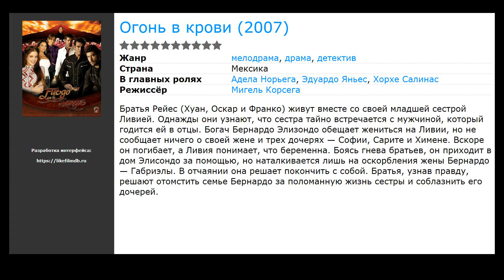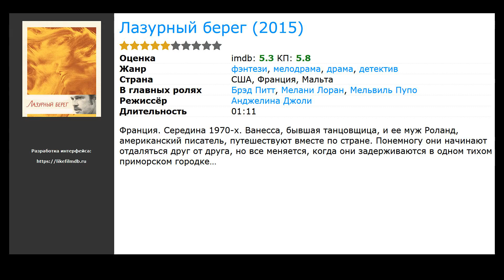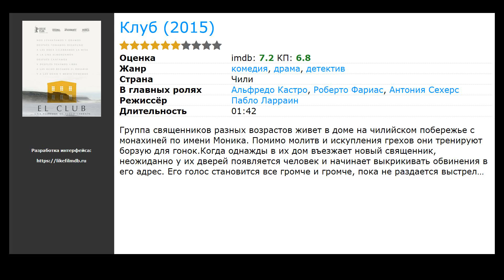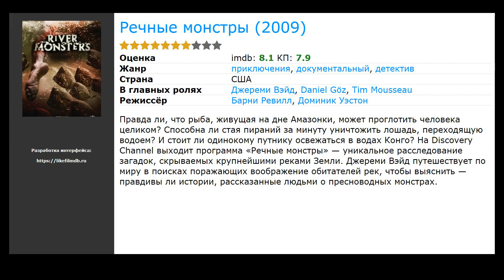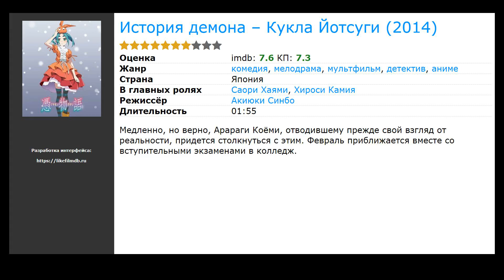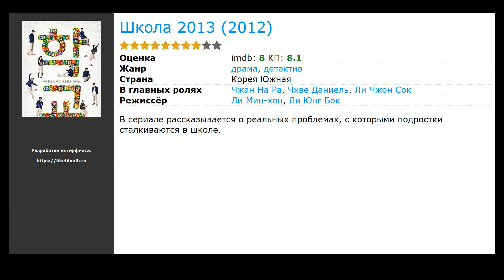20 лучших фильмов, похожих на Заклятие 3: По воле дьявола (2021)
Список фильмов, которые по мнению зрителей похожи на Заклятие 3: По воле дьявола (2021):

00:00 Вступление
00:10 Бадди Хатчинс (2015) / жанр: ужасы, триллер / в главных ролях: Джейми Кеннеди, Сэлли Кёркленд, Сара Малакул Лэйн
00:23 Салам Масква  (2016) / жанр: криминал, драма, детектив / в главных ролях: Александр Голубков, Али Алиев, Мария Беляева
00:36 Огонь в крови  (2007) / жанр: драма, мелодрама, детектив / в главных ролях: Адела Норьега, Эдуардо Яньес, Хорхе Салинас
00:49 Особо тяжкие преступления  (2012) / жанр: драма, криминал, детектив / в главных ролях: Мэри МакДоннелл, Дж. У. Бейли, Энтони Джон Дэнисон
01:02 Лазурный берег (2015) / жанр: драма, мелодрама, фэнтези / в главных ролях: Брэд Питт, Мелани Лоран, Мельвиль Пупо
01:27 Машина времени в джакузи 2 (2015) / жанр: фантастика, комедия, детектив / в главных ролях: Роб Кордри, Крэйг Робинсон, Кларк Дьюк
01:43 Скуби-Ду! Лунный безумный монстр (видео) (2015) / жанр: мультфильм, приключения, семейный / в главных ролях: Фрэнк Уэлкер, Минди Кон, Мэттью Лиллард
01:56 Клуб (2015) / жанр: драма, комедия, детектив / в главных ролях: Альфредо Кастро, Роберто Фариас, Антония Сехерс
02:09 Варес – шериф (2015) / жанр: криминал, детектив / в главных ролях: Антти Рейни, Яспер Пяякконен, Юкка-Пекка Пало
02:22 Скуби-Ду и KISS: Тайна рок-н-ролла (видео) (2015) / жанр: мультфильм, семейный, фантастика / в главных ролях: Фрэнк Уэлкер, Минди Кон, Грэй Гриффин
02:41 Ищейка  (2015) / жанр: детектив / в главных ролях: Анна Банщикова, Андрей Казаков, Дмитрий Куличков
02:54 Война Фойла  (2002) / жанр: драма, криминал, детектив / в главных ролях: Майкл Кичен, Ханисакл Уикс, Энтони Хауэлл
03:07 Речные монстры  (2009) / жанр: документальный, детектив, приключения / в главных ролях: Джереми Вэйд, Daniel G&ouml;z, Tim Mousseau
03:23 Леди-детектив мисс Фрайни Фишер  (2012) / жанр: драма, криминал, детектив / в главных ролях: Эсси Дэвис, Нэйтан Пейдж, Хьюго Джонстон-Барт
03:36 Инспектор Клот  (2012) / жанр: боевик, комедия, криминал / в главных ролях: Джон Ханна, Сюранна Джоунс, Навин Чоудхри
03:52 История демона – Кукла Йотсуги  (2014) / жанр: мультфильм, мелодрама, комедия / в главных ролях: Саори Хаями, Хироси Камия
04:11 Инспектор Джордж Джентли  (2007) / жанр: драма, криминал, детектив / в главных ролях: Мартин Шоу, Ли Инглби, Саймон Хаббард
04:31 Сцена  (2004) / жанр: драма, детектив / в главных ролях: Джо Теста, Динарте де Фрейтас, Кевин Колак
04:44 Скотт и Бейли  (2011) / жанр: драма, детектив, криминал / в главных ролях: Сюранна Джоунс, Лесли Шарп, Тони Муни
04:57 Школа 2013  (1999) / жанр: драма, детектив / в главных ролях: Чжан На Ра, Чхве Даниель, Ли Чжон Сок